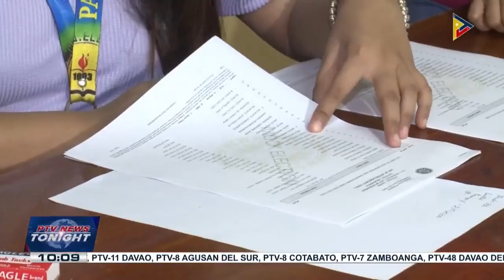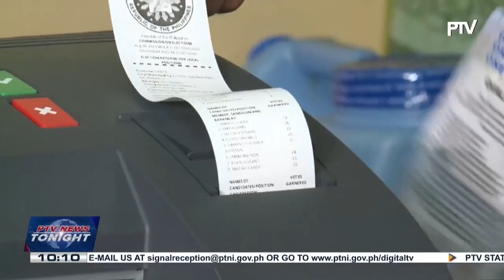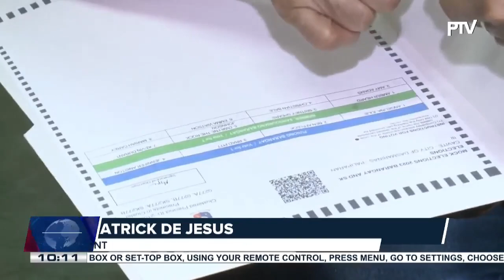First automated mock elections of Comelec started Tuesday